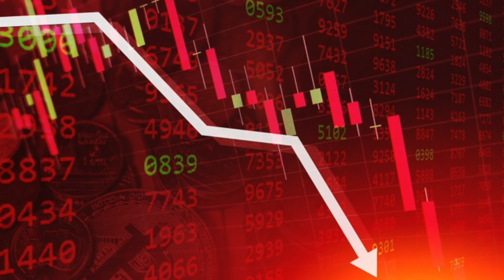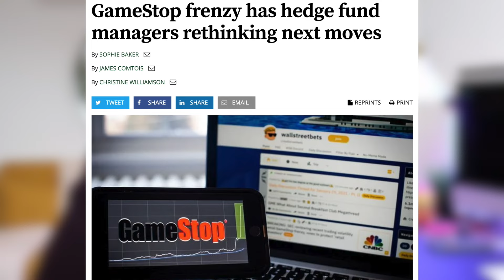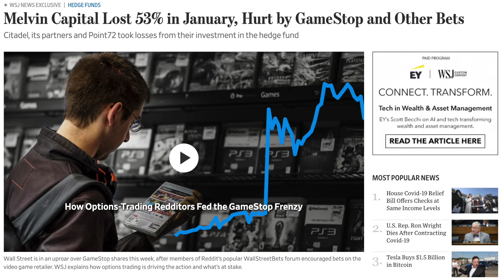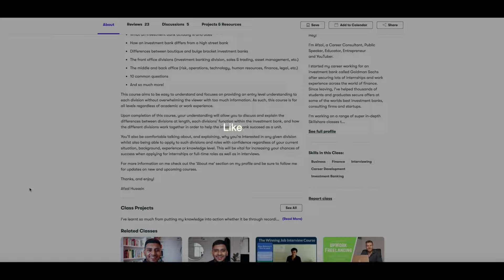What is short-selling in finance and investing?